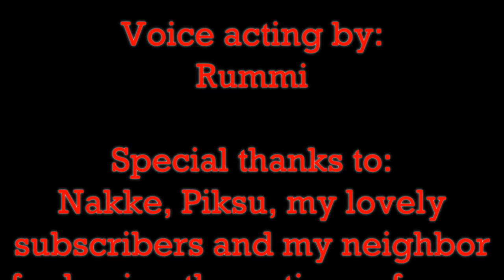😱Pelataan Vampire: The Masquerade Coteries of New York #2 | RmmhzPlays|Ai sä päästät meidät lähteen?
Parempi äänenlaatu, parempi videonlaatu, parempi ääninäyttely. Nauttikaa!
Tällä kertaa Vampire: The Masquerade Coteries of New York pelissä jatkamme tämän Vampire The Masquerade pelisarjan Visual Novel adaptaation lukua ja asiat tuntuvat menevän helpommin kuin odotin!